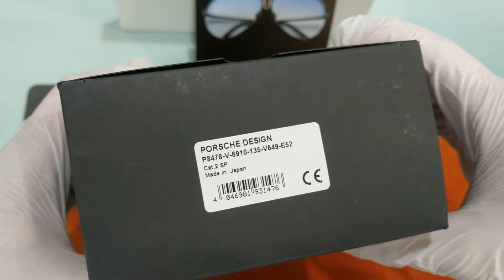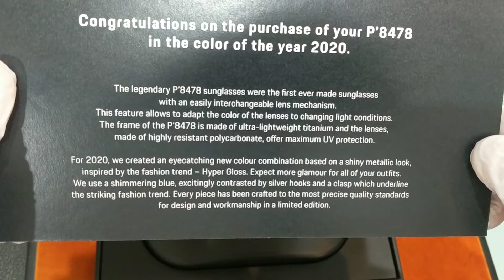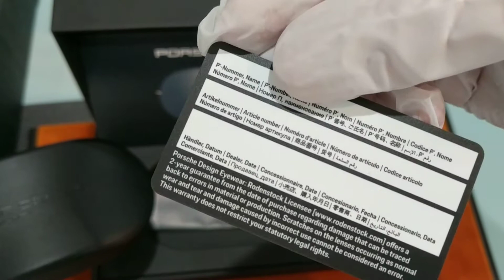Porsche Design Sunglasses P'8478 Unboxing - Limited Edition Color of Year 2020 Philly Designer Eyes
PORSCHE DESIGNER SUNGLASSES - PORSCHE DESIGN ICONIC P'8478 interchangeable lenses
available at Philadelphia Designer Eyes